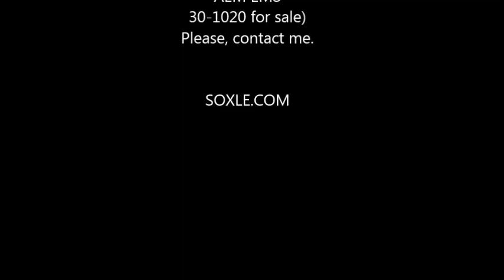log run complet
100 à 200km/h en 6 secondes et quelques. Le temps que je mets normalement sur le 0 à 200km/h quand la voiture n'a pas ces nouveaux soucis électroniques...